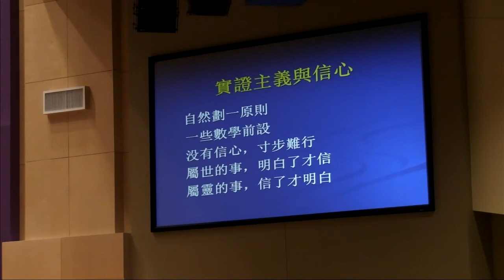2016 ACC Evangelical Event Pastor Bingcheng Feng Sermon of Session 1 - Cont'd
冯秉诚牧师2016年11月12日奥斯汀布道会讲道一：智慧的开端（续）